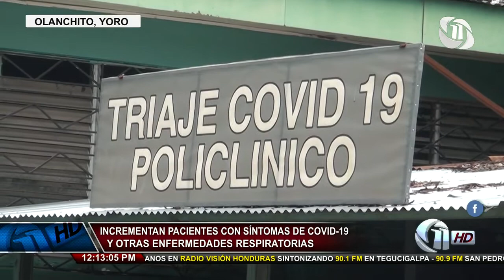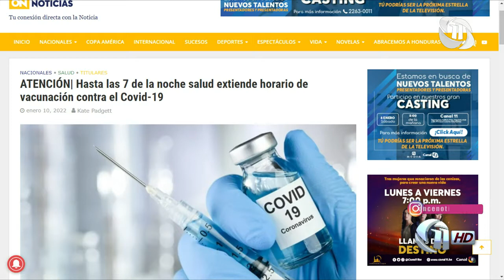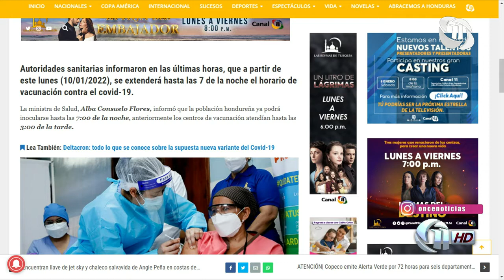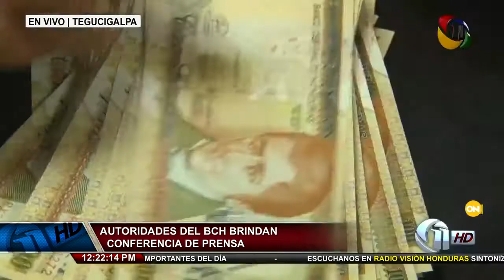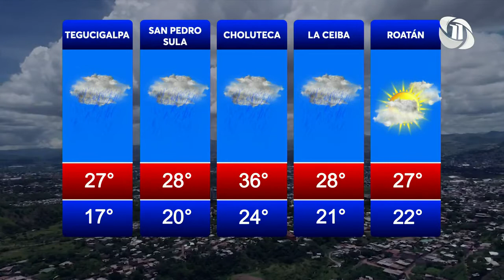Once Noticias Meridiano | En aumento dramático positividad de COVID-19 en Francisco Morazán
10/1/2022 - Once Noticias Meridiano